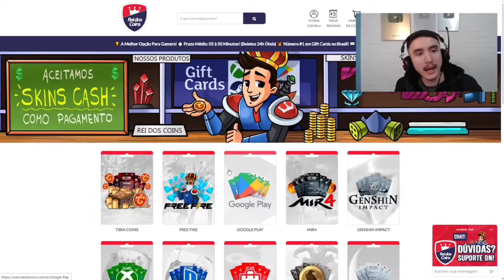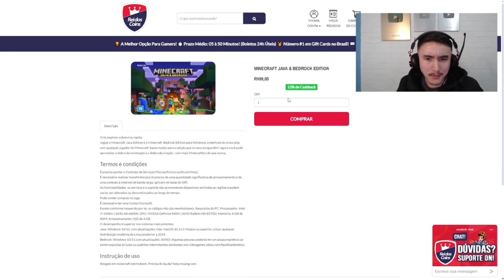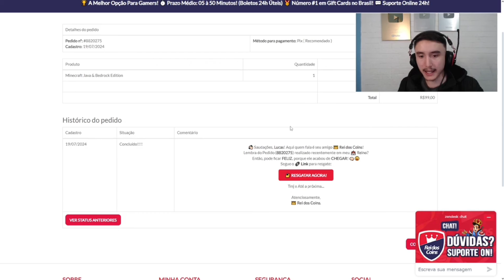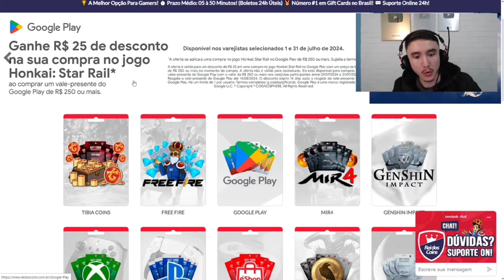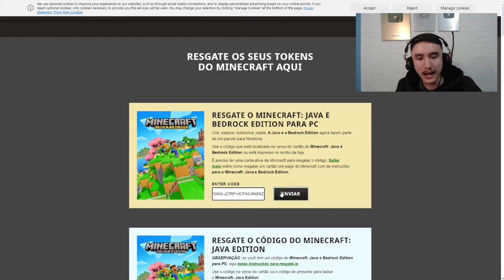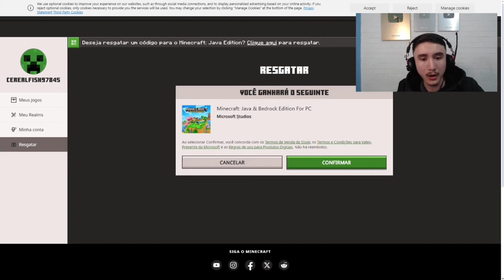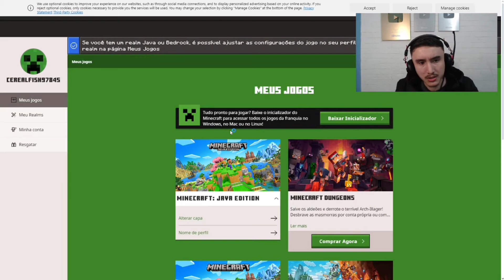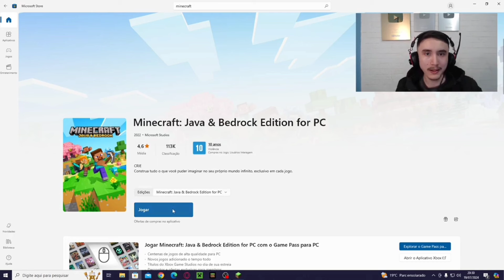COMPREI O MINECRAFT ORIGINAL E MOSTREI O PASSO A PASSO! (2025)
Loja no comentário fixado!